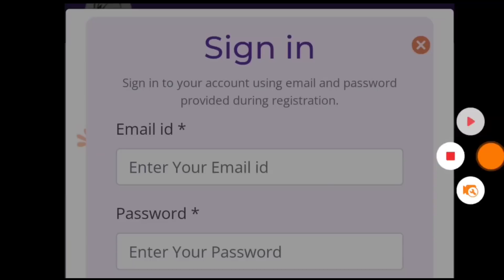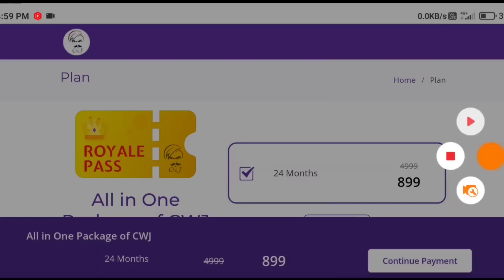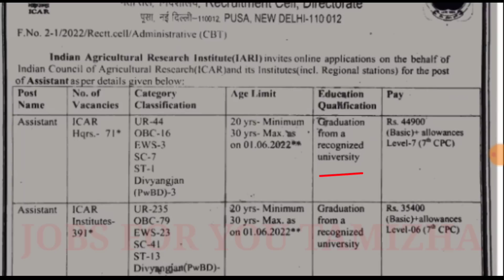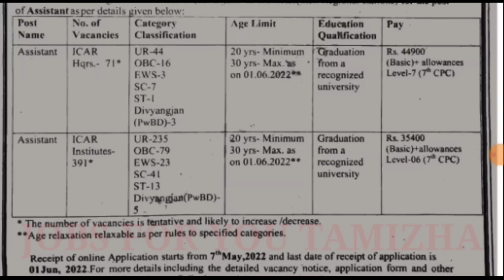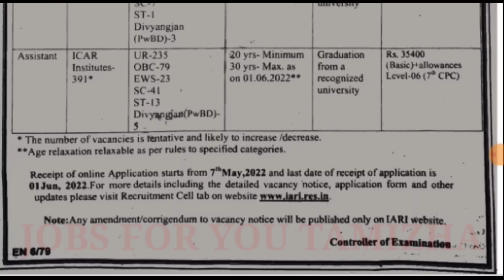மாஸ் வேலை 💥 462 Assistants | ICAR 462 Assistants Recruitment in tamil 2022 | jobs for you tamizha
💥 For all district private company jobs " join our 37,000 telegram channel " -

ICAR IARI Recruitment 2022 in tamil, ICAR 462 Assistants notification 2022 in tamil, ICAR IARI Assistants notification 2022 in tamil,

' Jobs for you tamizha ' youtube channel is the NO 1 educational youtube channel in tamilnadu. we provide job updates, career guidance, study materials and many more. subscribe and share our channel with your friends  !

Dear aspirant, we ' jobs for you tamizha ' youtube channel will update all government exams notifications, private jobs, arasu velaigal 2022 in tamil.